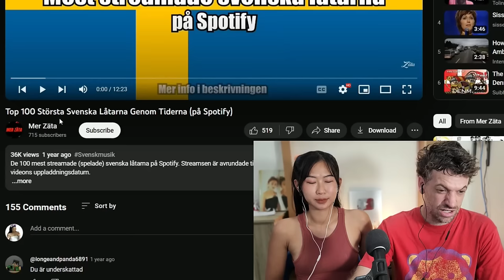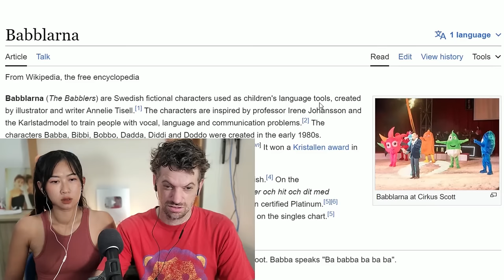IN SWEDISH! Reaction to Top 100 GREATEST SWEDISH SONGS Of All Time (on Spotify)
We are a Married Thai-Canadian Couple reacting to everything Sweden has to offer!

You might enjoy this reaction video: Thai-Canadian Couple Reacts to Top 50 Songs Written by SWEDISH Songwriters & Producers! (so far)